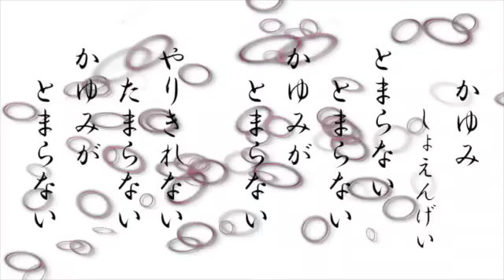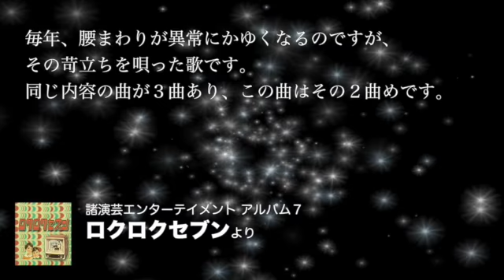諸演芸／かゆみのうた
諸演芸のオリジナルソング　どんどん聞いてね！
コミックソングもやっています！

諸演芸のオリジナルウェディングソング

諸演芸のオリジナルソング

諸演芸のオリジナルコミックソング